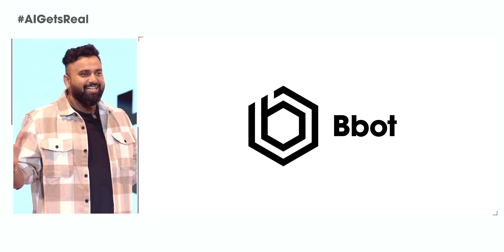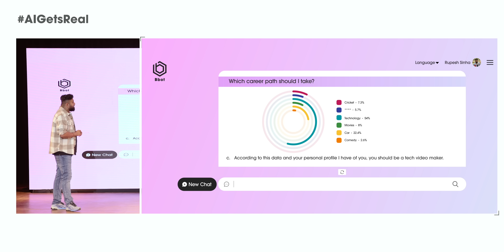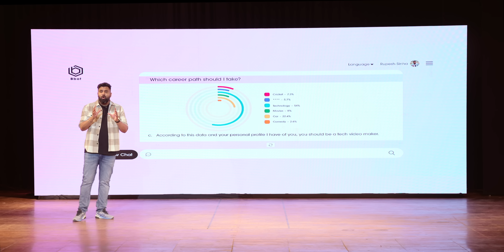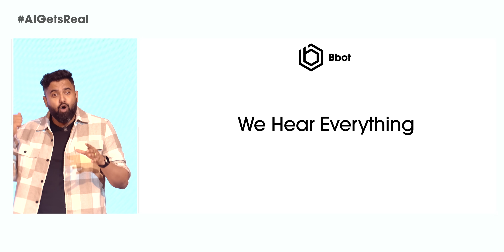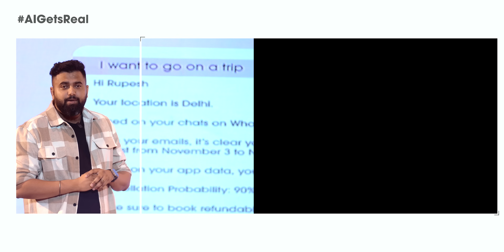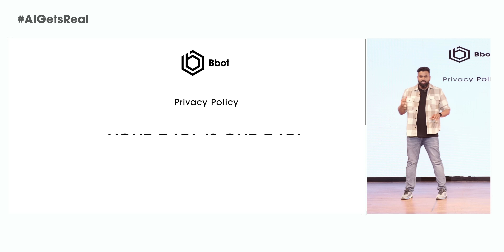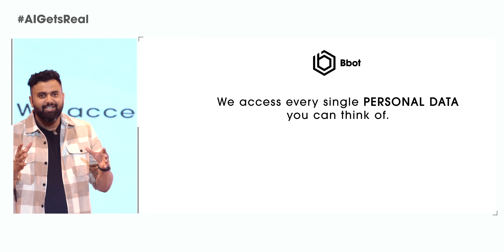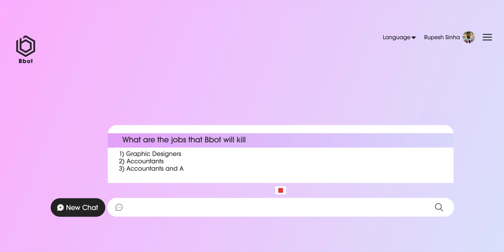India's First AI Chat Bot is Here!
The first AI Chat Bot made in India, made for Indians is here and this is an AI Chat Bot that will redefine the AI industry.

The BBot is not only groundbreaking, it's revolutionary because it can do things that you never even imagined were possible.